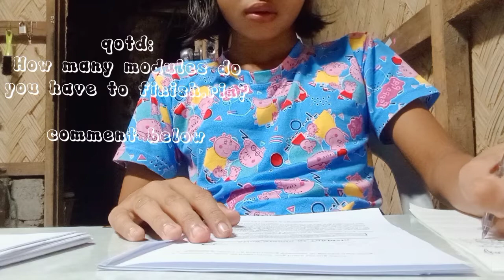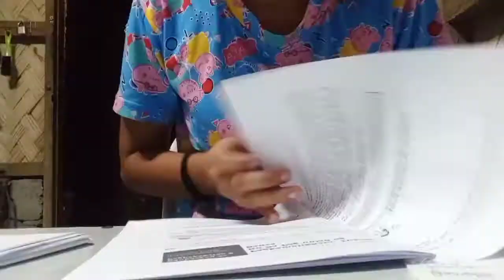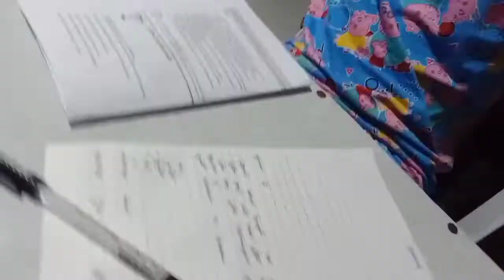JANELLE ARCHIVES EP.11🌈 GOT MY VACCINE,SHOPEE HAUL,SLOW DAYS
Shopee:Ritzy Collection